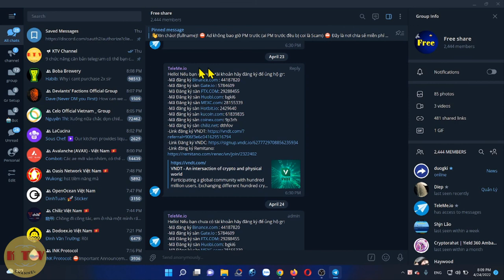Ẩn nickname và avatar người quản lý group telegram